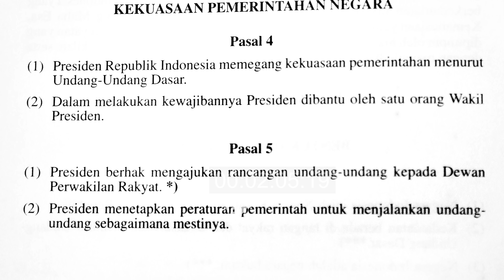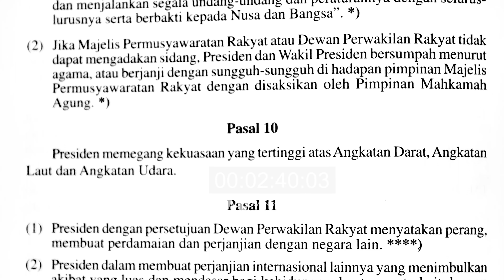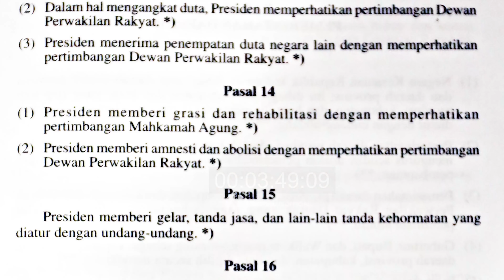Dua Ujian Berat Buat Jokowi.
2 Ujian berat Pak Jokowi:

1. “Memberikan keadilan agar tidak melukai hati rakyat, khususnya ummat Islam. Kejahatan HAM yang sangat besar atas lenyapnya 6 anak muda anggota laskar FPI itu HARUS DIPECAHKAN TUNTAS. Karna ini sudah menjadi pengetahuan masyarakat nasional dan masyarakat internasional.”
2. “Majalah TEMPO dan media massa lain, sudah mengekspose korupsi Bansos yang begitu besar dan sudah menyakiti rakyat, trilyunan bansos dijadikan bancakan, INI HARUS DISELESAIKAN.”
PILIHAN BUAT PAK JOKOWI: MUNDUR ATAU TERUS
OLEH M. AMIEN RAIS
Link untuk mendapatkan buku M. Amien Rais: